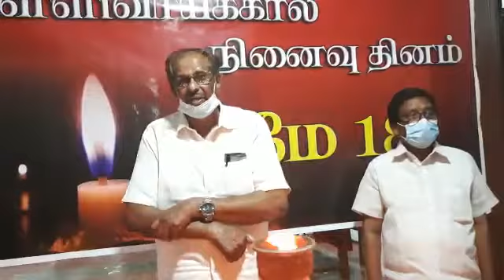இலங்கை தமிழரசுக் கட்சியின் தலைமை செயலகத்தில் முள்ளிவாய்க்கால் நினைவு தினம் அனுஷ்டிக்கப்பட்டது.!